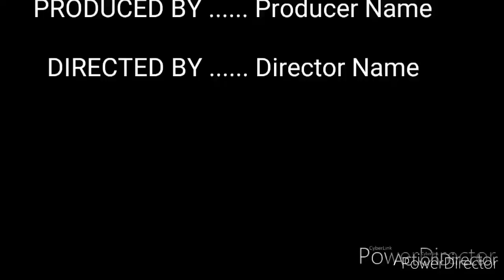AnmolZ2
Rai kar dana